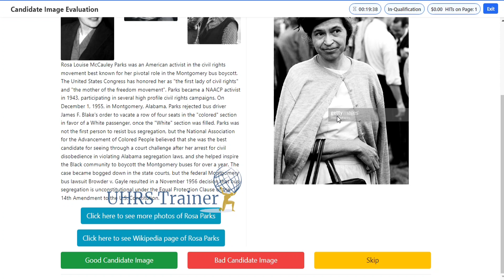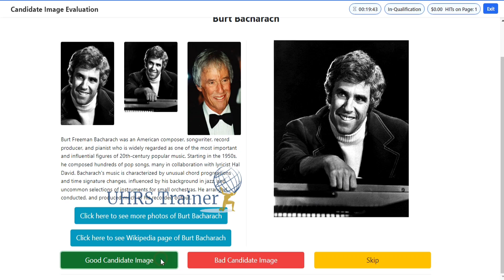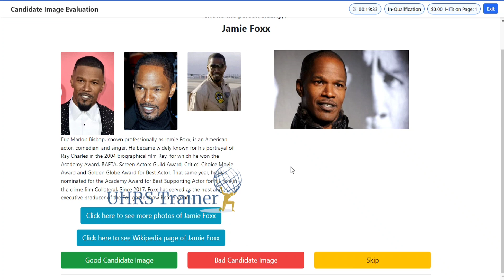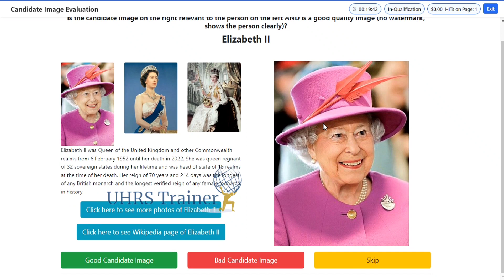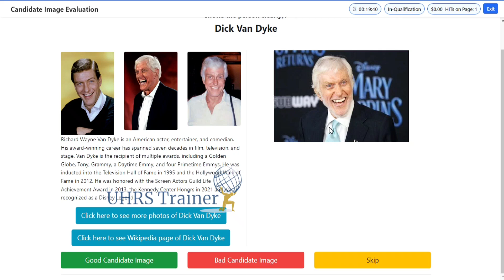Candidate Image Evaluation | UPDATED | Qualify PASSED | UHRS Trainer